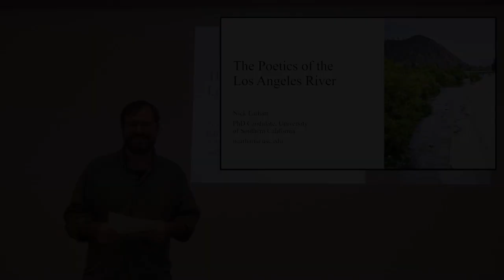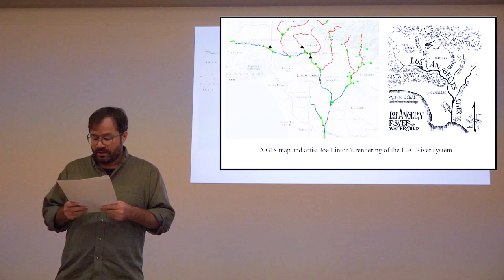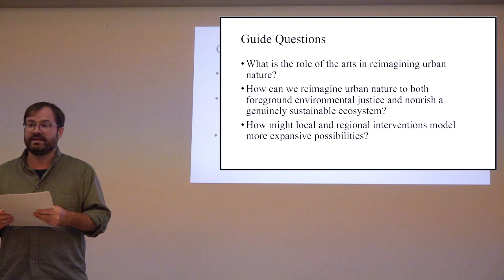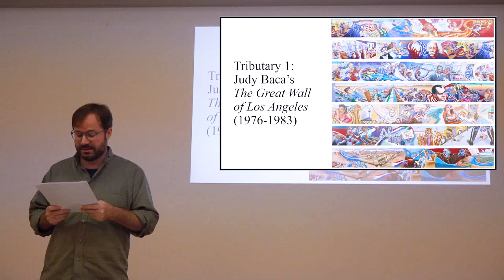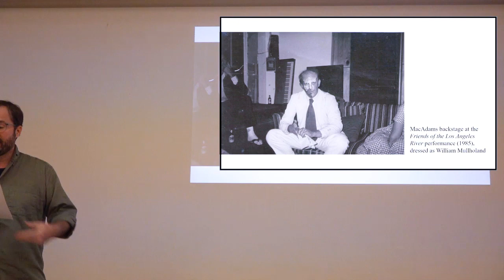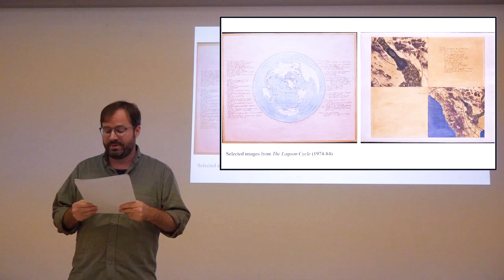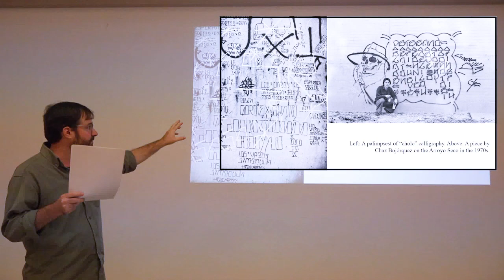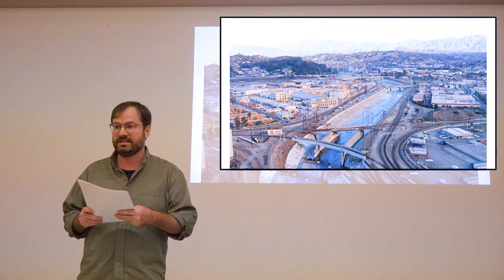Lunchtime Colloquium with Nicholas Earhart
Nicholas Earhart (University of Southern California) will present on “The Poetics of the Los Angeles River.”